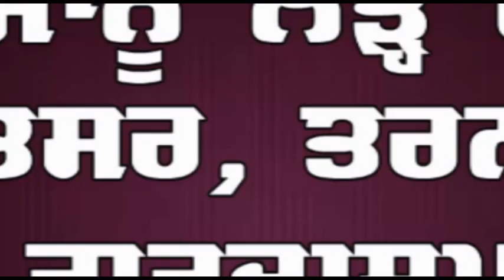ਅਕਾਲੀ ਹੀ ਅਕਾਲੀਆਂ ਨੂੰ ਜੁਤੀਆਂ ਮਾਰ ਕੇ ਧੁਆਂ ਕਢਣ ਲੱਗੇ (ਦੇਖੋ ਵੀਡੀਓ)